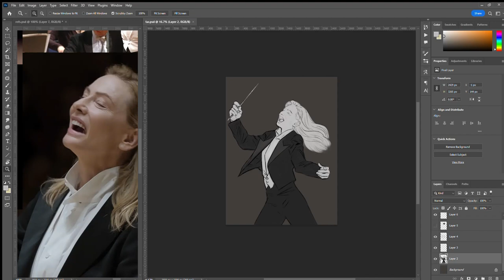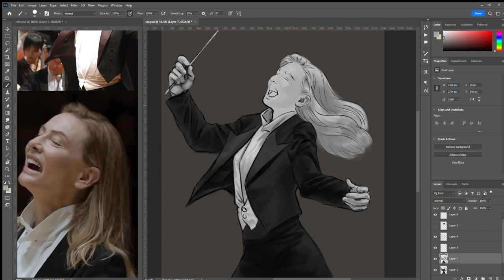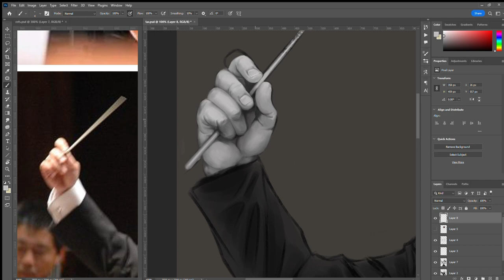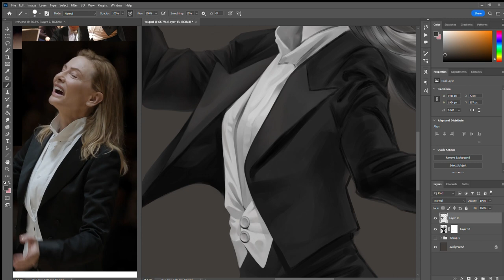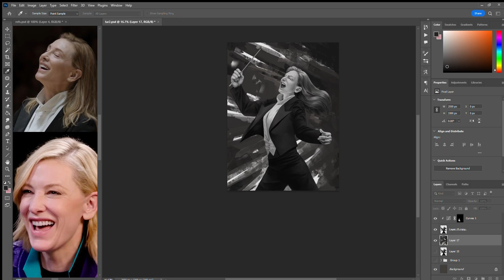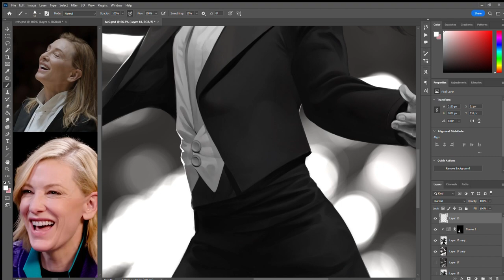Tár - Movie Review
It has been a while!  Been cooking something behind closed doors, and, while still not done and who knows when (or if) is going to see the light of day, I am coming back with a quick fan art of Lydia Tár, plus some impressions of the movie. Quite delayed, I am traveling at the moment and this is as much as I can pull out with limited gear, but well... hello, I am back! hopefully for longer this time :P